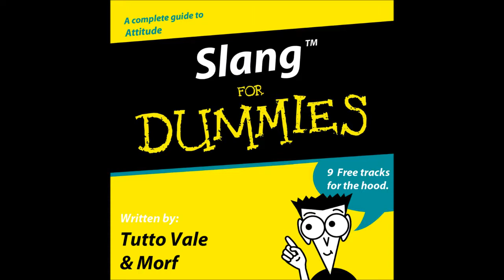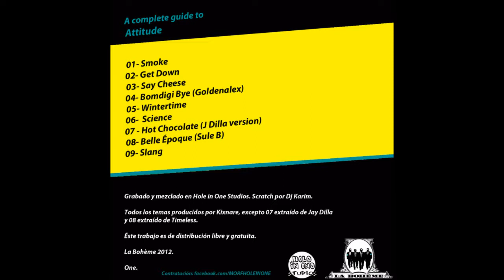08 Tutto Vale - Morf "Belle Époque" Ft.SuleB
La Bohème
Tema:  Belle Époque
Álbum: Tutto Vale & Morf - Slang for Dummies
2012